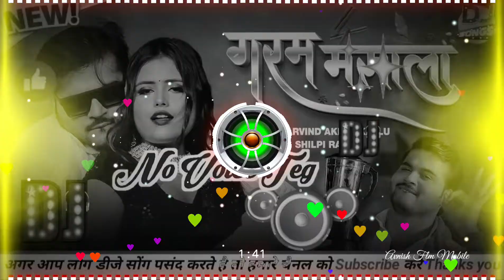novoicetag Garam Masala Arvind Akela Kallu Shilpi Raj गरम मसाला New bhojpuri Song Hard Bass DjRemix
No voice tag डाउनलोड करने में कोई प्रॉब्लम है तो हमें व्हाट्सएप पर मैसेज करें व्हाट्सएप पर ही मिल जाएगा वह भी बिल्कुल फ्री में

No voice tag song जब मिलेगा जब वीडियो को आप लाइक करके मुझे व्हाट्सएप पर स्क्रीनशॉट भेजें तभी आपको no voice tag सॉन्ग मिलेगा
no

Song ka BPM :- 132